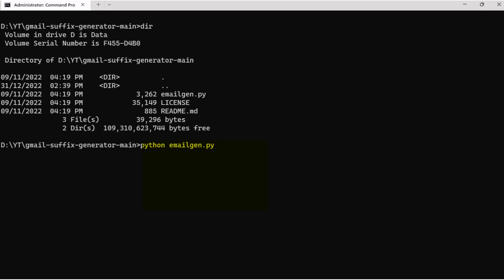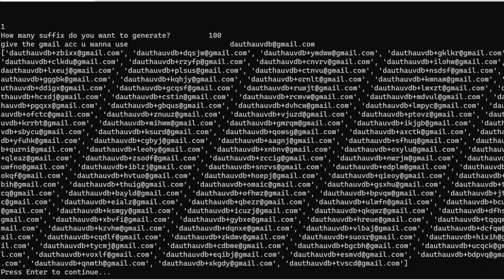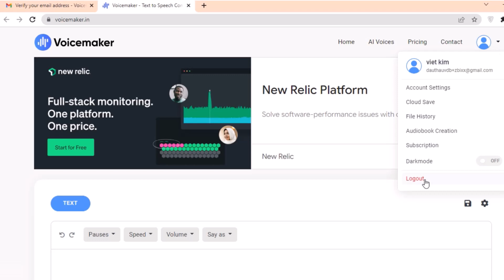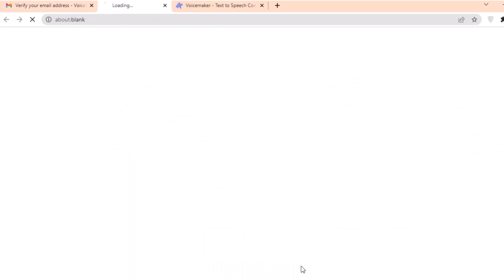How to create Unlimited Gmail Without Phone Verification ? 1M Gmails in 1 Minute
00:00 Intro - Newest way to make 1 Million Gmail Accounts without phone verification ?

00:05 Download then install Python

00:11 Copy your main Gmail account
You can skip this step if you remember your Gmail address.

00:20 Download Gmail Generator Bot (Gmail suffix generator)
Extract to a folder, E.g: D:\YT\gmail-suffix-generator-main

00:28 Run Gmail Generator Bot (Gmail suffix generator)

01:36 Test with generated Gmail accounts

►What kind of video would you like to see next?
how to make unlimited gmail account without phone number verification,
unlimited email accounts without phone verification,
gmail without phone verification,
gmail create without phone verification,
multiple gmail accounts without phone verification,
free unlimited gmail account without phone verification,
how create unlimited gmail account without phone number verification,
how to create unlimited gmail account without phone verification,
unlimited gmail id without phone number,
creating unlimited gmail id without phone verification,
create unlimited gmail account without phone number verification,
unlimited gmail account without phone verification on pc,
create unlimited gmail accounts without phone verification or sim card,
unlimited gmail account without phone verification pc,
unlimited gmail without phone number,
how to create 500 gmail account without phone number,
create gmail without phone verification,
how to create unlimited gmail without phone number 2022,
create multiple gmail accounts without phone verification,
gmail without number verification